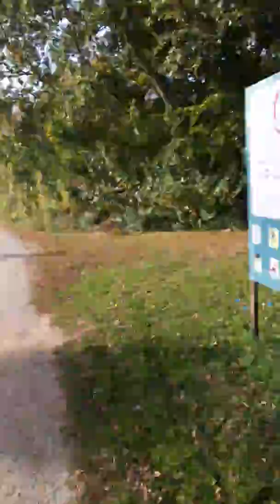18 de octubre de 2019